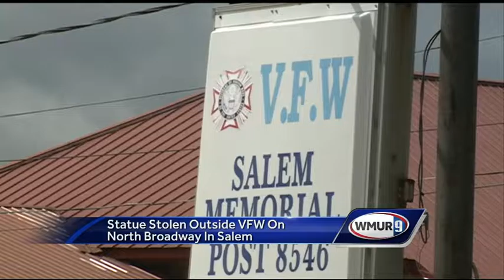Soldier statue stolen from Salem VFW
A statue of a kneeling soldier was stolen from a VFW in Salem, and its owners said they want to give the thief a chance to return it, no questions asked.